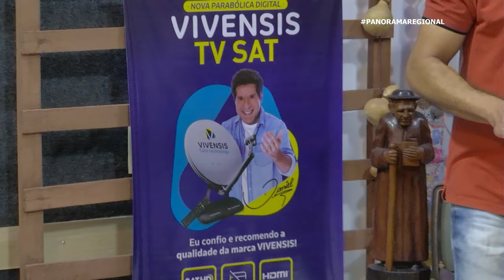PANORAMA pegada segura de forró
Panorama Regional de segunda a sexta das 19h as 21h, ao vivo, direto de Juazeiro do Norte/CE.
Moá do Acordeon é o nome da fera que bota a sanfona pra falar junto com seu grupo pé de serra. Sanfoneiro das antigas na região do Cariri Cearense, Moá diz : "toco pra ver o pandeirista acender o cigarro no triangulo".